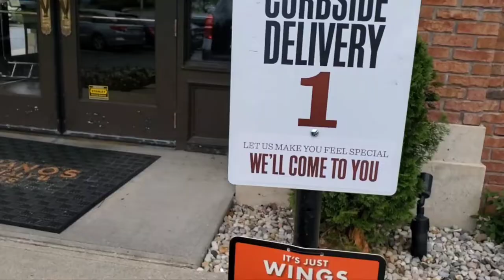My Filipina Wife Business is BLOWING UP!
My Filipina Wife Business is BLOWING UP! Balloon Business that is.